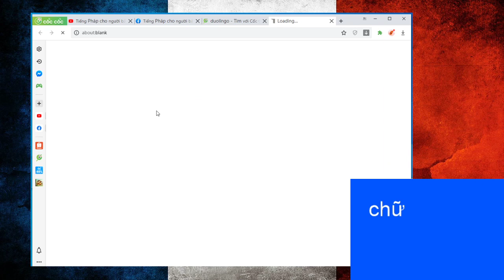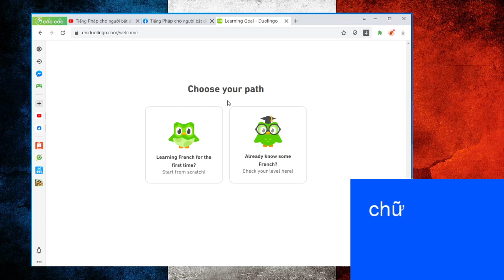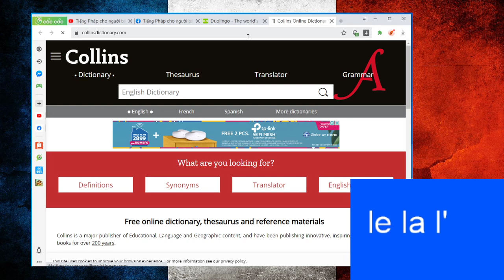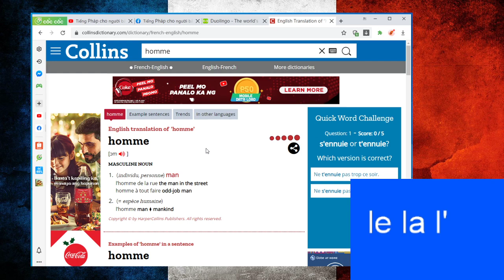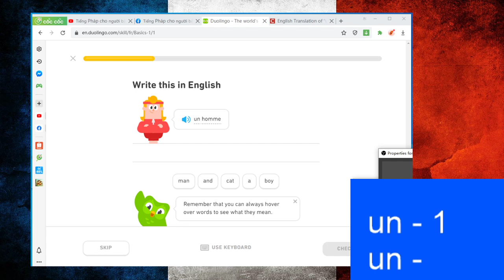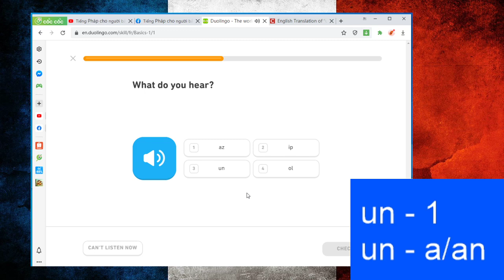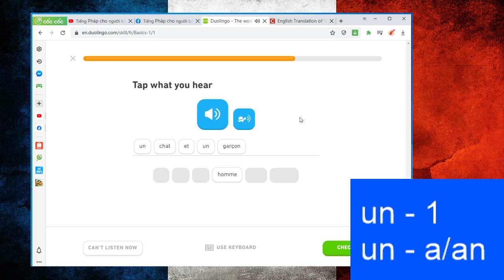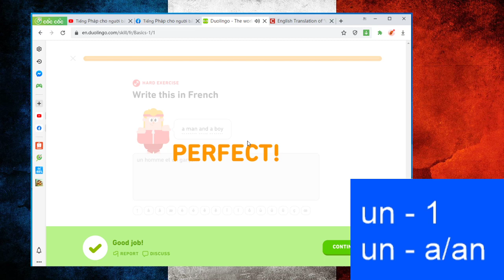Học Tiếng Pháp cùng DUOLINGO bài 1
💯 Cùng học Tiếng Pháp với mình nhé 💯